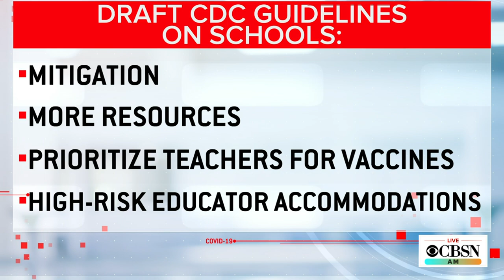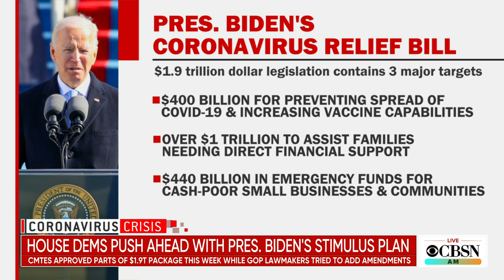CDC expected to release guidelines for reopening schools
The Biden administration is expected to release new CDC guidelines for reopening schools today. CBS News has obtained a draft summary of the recommendations. CBS News chief White House correspondent Nancy Cordes joins "CBSN AM" to explain what they include.